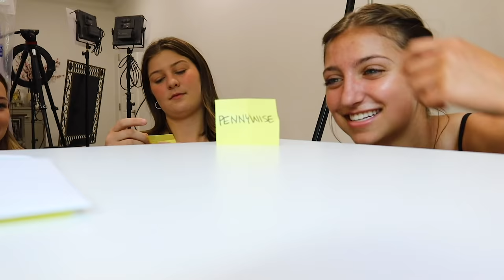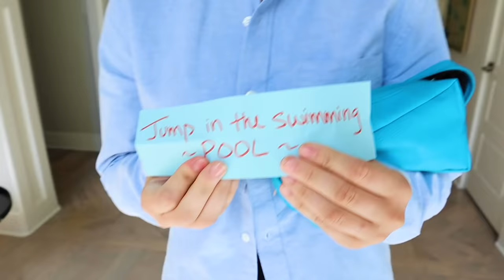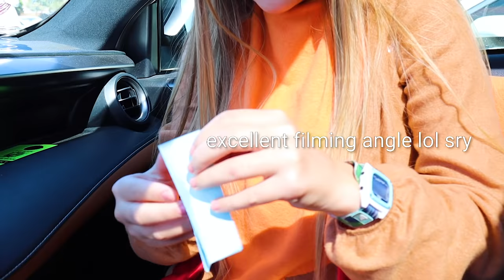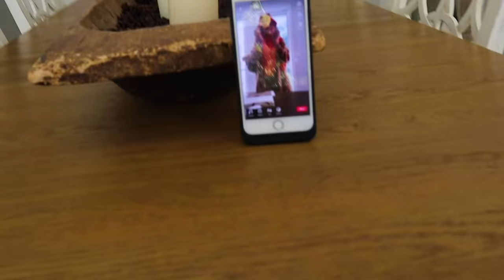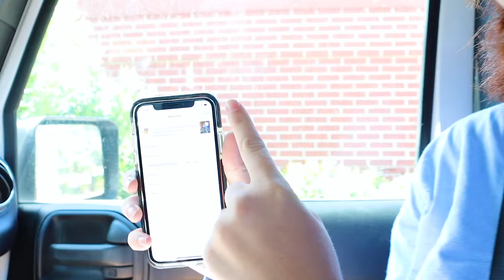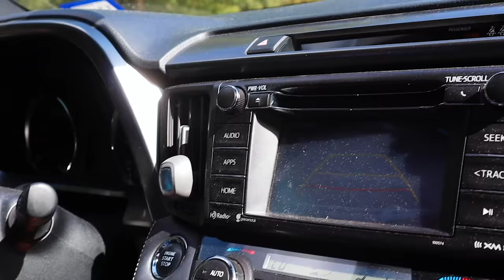Last One to Remove HALLOWEEN Costume WINS!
Today I have a super fun HALLOWEEN video for y’all! 🎃 My friends and I drew Halloween costumes and had to complete CRAZY challenges in them to see who could LAST LONGEST in their costume! Winner gets $100!

First, we all drew to see which costume we would have to wear! We literally had no idea ahead of time which costumes we would get! 😳

I drew Pennywise (the clown from IT), Bella drew Bob Ross, Kenni got the turkey costume 😂, and Lia drew Rapunzel! I think the worst part of this challenge was just how HOT all of the costumes were! It’s still pretty warm in Texas, so we were all dying from the heat! 🙈

Next, it was time for us to start drawing challenges to complete in our costumes! Our team came up with some, and we also all added some into the bag as well! Right off the bat, Bella had to jump into the swimming pool in her Bob Ross costume! Luckily since it’s pretty warm outside she was able to dry off in a reasonable amount of time, but it was still a hilarious start to the challenge!

We had to do things like run around a track, show up to our friends house with no explanation, facetime our most recent call in costume, and even order some weird items from McDonald’s drive-thru… 😂

Make sure that you watch until the end to see who wins the $100 challenge! Who are you rooting for??

💕-Kamri

About Kamri Noel:
Kamri Noel McKnight is the 16-yr old daughter of Mindy of CuteGirlsHairstyles, and younger sister to twins BrooklynAndBailey.  Kamri has a wonderful eye for photography, is an avid artist, and has taught herself to play the ukulele, guitar, piano, and more! Watch each week as she takes you inside her life as a teenager, shows you how to take creative photos, participates in fun challenges, and more!